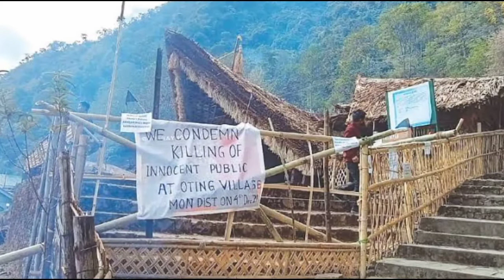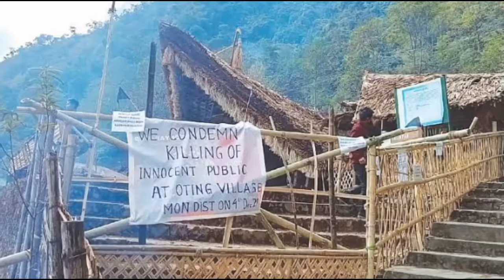दिल दहला देगा आपका Nagaland के Mon जिले की लगी कर्फ्यू का सच पूरा नागालैंड से AFSPA हटाने की मांग।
Mon Killing Nagaland : What happened in Nagaland that led to violence and attack on Army's 21paraSF.

Background music